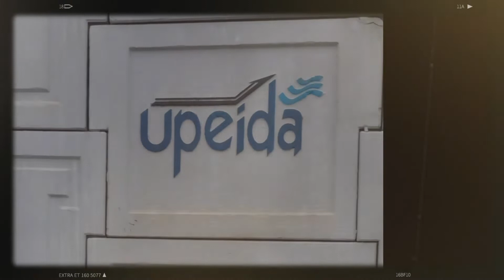🚝 एक्सप्रेस वे (Express Way) 💭🤓❓क्यों बनाये जाते है? || full explain in hindi..|| Vlog Video..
🚝Express Way 🤔क्यों बनाये जाते है? || Expressway kyu bnaye jate hai|High Way||@Santosh Backpacker

Hell Dosto :-
is video mai aapko expressway ,highway ke bare puri detail jankari dunga .aakhi me kyu ise bnaya jata hai .